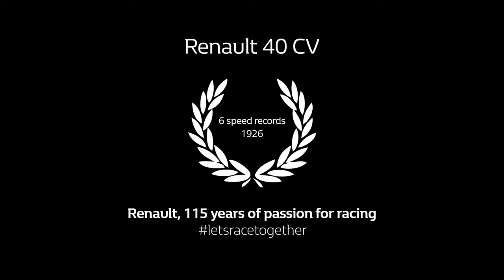The 1926 speed record Renault 40 CV brought back to life in a child’s imagination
Luis Gustavo - Consultor de Vendas Diretas - Renault Londrina.
Agende uma visita em sua empresa  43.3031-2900